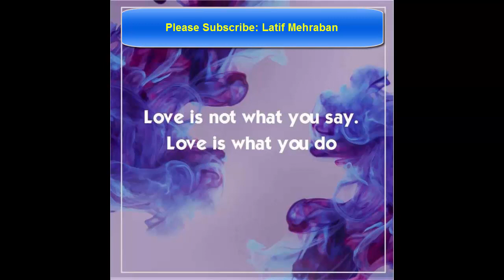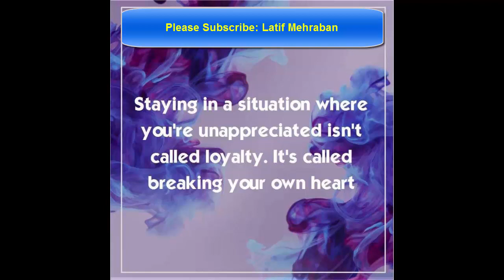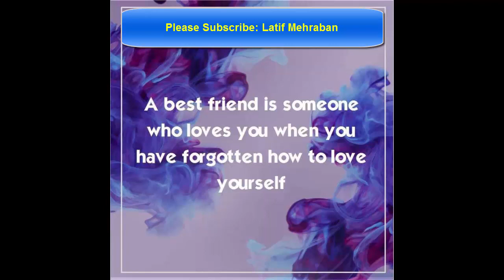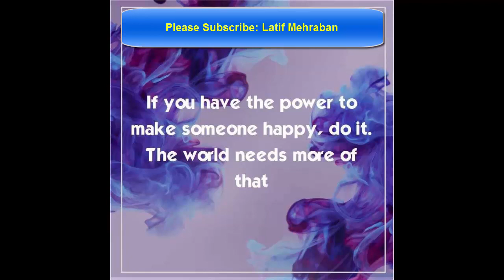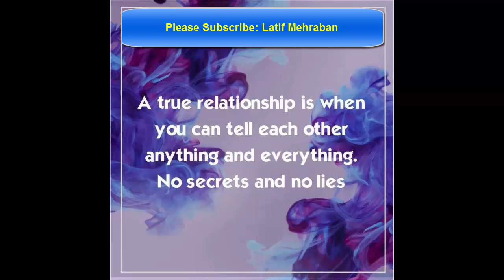16 Amazing Friends and life Facts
This Video is regarding the facts about Friends and life everyone should watch this its an educational video